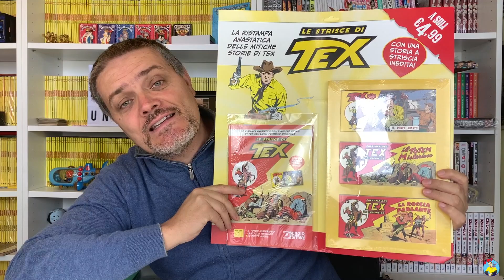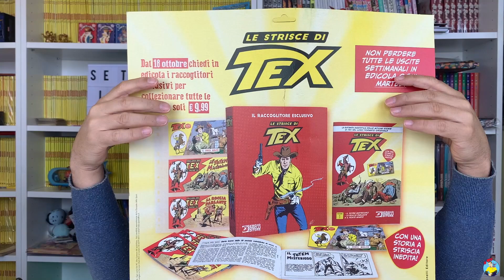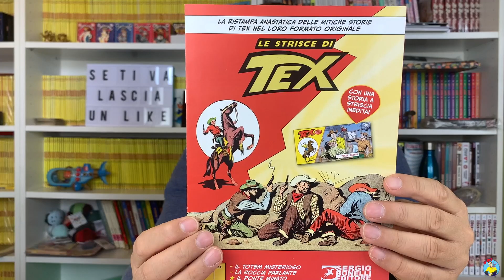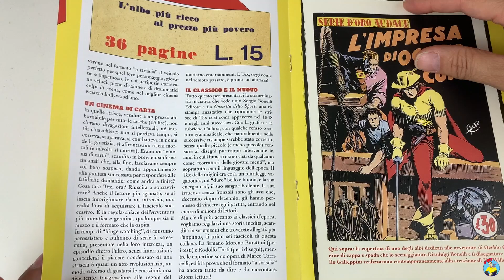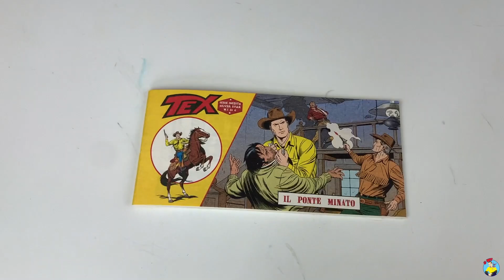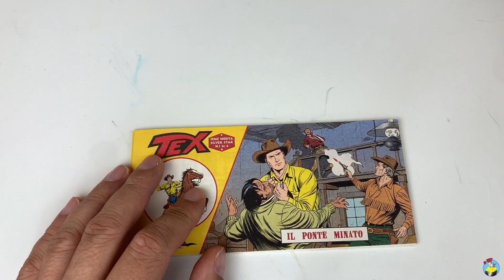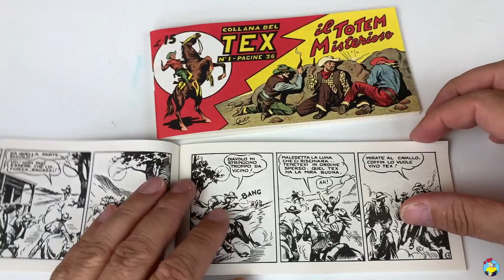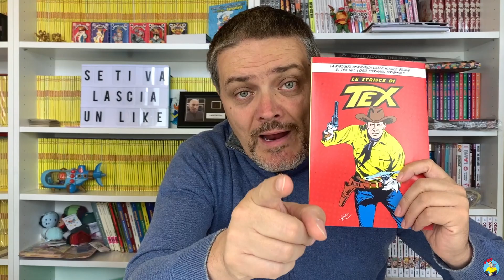Nuova Ristampa Anastatica delle strisce di Tex!